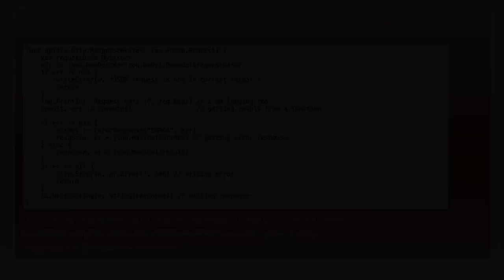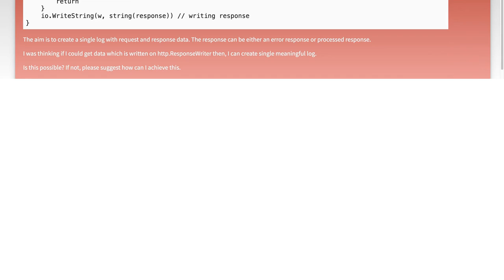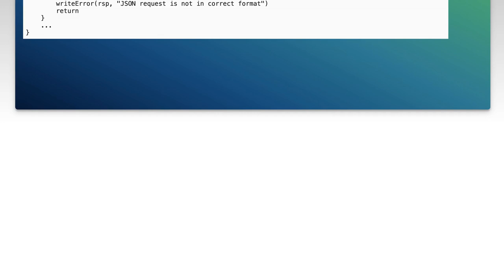How to get data from http.ResponseWriter for logging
go: How to get data from http.ResponseWriter for logging

Related to: go